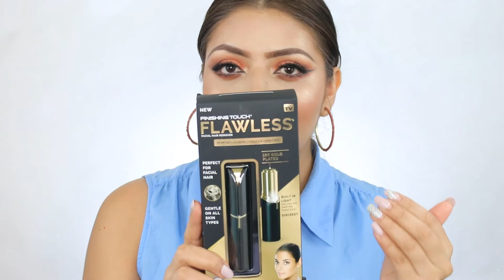FLAWLESS Removedor De Vello Facial Sin DOLOR??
Este CANAL esta hecho para enseñar y compartir los diferentes trucos de belleza que una mujer vanidosa por naturaleza puede tener. teniendo como objetivo ANIMAR Y MOTIVAR a chicas y chicos a sacar nuestro lado FASHION...

ULTA BEAUTY:

SIGUEME TAMBIEN EN INSTAGRAM Y NO TE PIERDAS NADA DE LO QUE HAGO DIA A DIA

y recuerda que tenemos cita los LUNES MIERCOLES Y VIERNES nos veremos en la proxima byeeeeee.